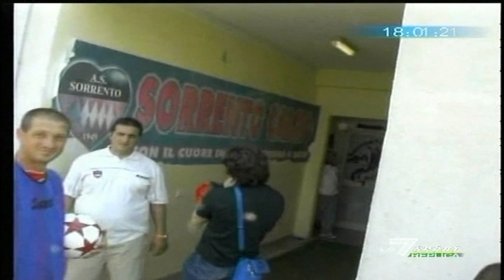LA7 SPORT, LA GRANDE FESTA PROMOZIONE DEL SORRENTO